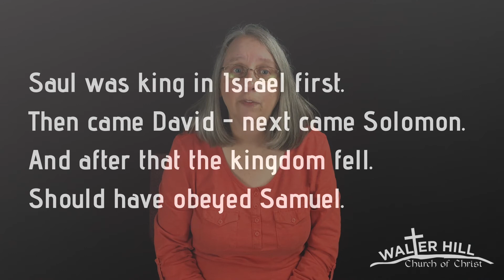Bible Song Sing-A-Longs: Part 3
Mrs. Shirley does Part 3 of "Bible Song Sing-A-Long for Kids".  From Jericho to King Solomon including Joshua Fought the Battle of Jericho, The Judges, Samson Was a Judge in Israel, Ruth and Naomi,  Only a Boy Named David, Israel Wants a King, Solomon Asks for Wisdom.   Join in and sing-a-long! This video was produced by Walter Hill church of Christ in Murfreesboro, TN.